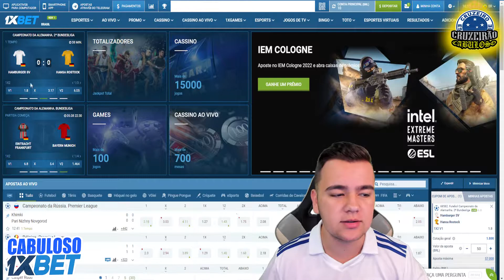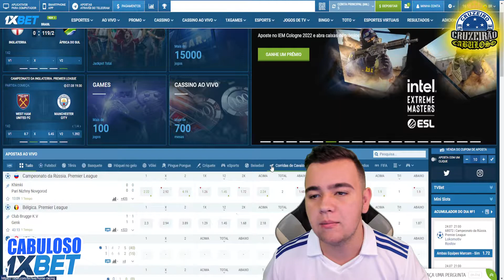Edu tentará quebrar jejum de gols com lei do ex diante do Brusque !!!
Artilheiro do Cruzeiro em 2022, Edu não balança as redes há nove jogos. É o maior jejum de gols enfrentado pelo atacante desde a chegada à Toca da Raposa, em janeiro. Ele marcou pela última vez na vitória por 2 a 1 sobre a Ponte Preta, em 16 de junho, pela Série B do Campeonato Brasileiro.